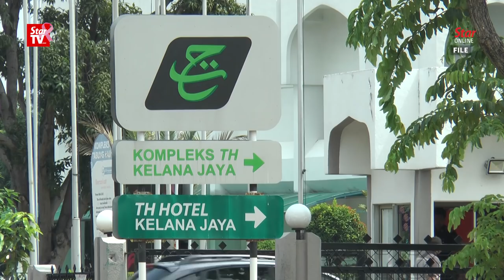Ku Li: Govt tinkering in business is wrong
During a Q&A session after launching the revised edition of The End of Umno? Essays on Malaysia's Former Dominant Party on Saturday, Umno veteran Tengku Razaleigh Hamzah said the Government should not be involved in business, but instead it should devote its time in good governance.